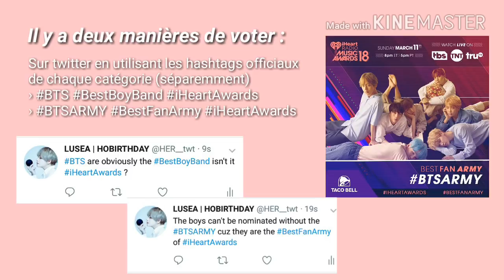[IMPORTANT] BTS sont NOMINÉS, mais qu'est-ce que c'est ? (I HEART RADIO MUSIC AWARDS 2018)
ARA Amino : HER
Wattpad : hoseokAF

☞ Source : ///

◈ Medias : Twitter.
✘ Rien n'a été copié, merci de ne plus comparer mon travail à celui d'autres. Merci d'avoir visionné ! ✘